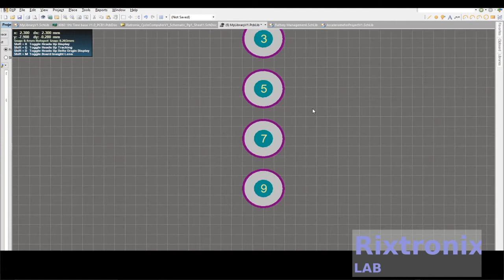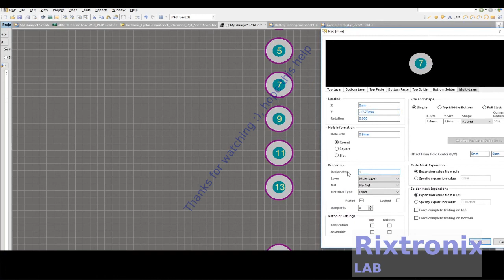Designing 2x20 header 3D Footprint Altium Ep8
PCB Editor Only Shortcuts

Shift+B
Build Query

3.2V 64Ah pre-welded cell pack 1Pc

4x4 Keypad Button 1Pc

7812 Regulator Chip 12V TO-220

7805 5V Voltage Regulator 10 Pieces

3D Printer LCD Module 20x4 1Pc

3D Printer Melzi 2.0 1284P Mainboard PR Usa 1Pcs

1N5822 Diode 10pcs 3A 40V Fast Recovery Schottky diode

2.4" TFT LCD Module For Arduino,AVR,STM32 ILI9325

3D Printed Look Keo Cleat Thicker Hook Areas 1pair, I've tested for more than 1 year ride

3D Printer Heat Block -Black 1Pc

请联系我们
上帝祝福我们,阿门